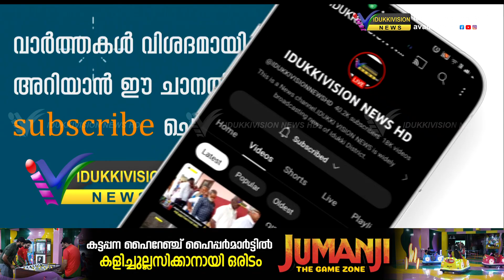ഇരട്ടയാര്‍ ഗ്രാമപഞ്ചായത്തിലെ മഴക്കാലപൂര്‍വ്വ ശുചീകരണ യജ്ഞത്തിന് തുടക്കം